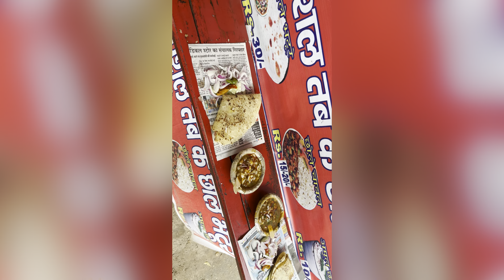|| To finally i phone 14 pro le liya ||🤣🔥🤩